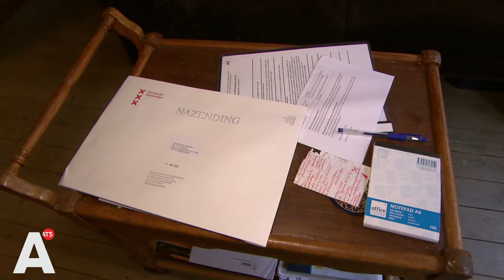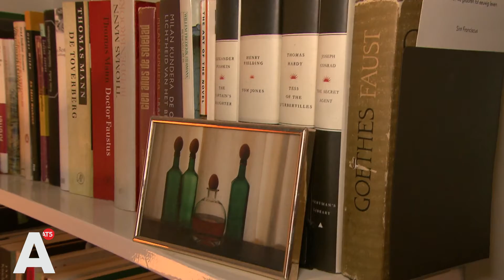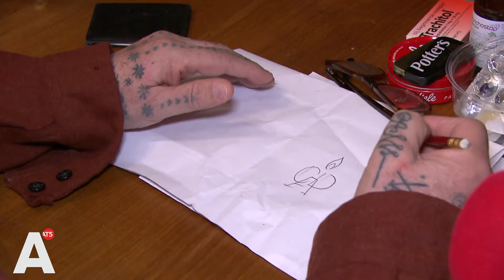Ronald Heeft Kiespijn #2: Langs bij Diederik Boomsma (CDA)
In aanloop naar de gemeenteraadsverkiezingen op 21 maart legt AT5 een aantal huisbezoeken af aan de lijsttrekkers van de verschillende politieke partijen. In de tweede aflevering van Ronald heeft Kiespijn gaat Ronald Olsthoorn langs bij CDA-lijsttrekker Diederik Boomsma die op een prachtige plek midden in de stad woont.